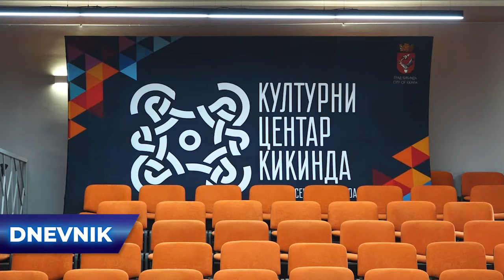Letnja umetnička škola u Kikindi otvara se 6. jula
U Gradskoj kući svečano je upriličeno potpisivanje Memoranduma o saradnji sa Umetničkim univerzitetom u Beogradu. Četrdeset studenata iz Srbije i Evrope stvaraće i boraviti u Letnjoj umetničkoj školi od 6. do 13. jula.

17 godina uz Vas